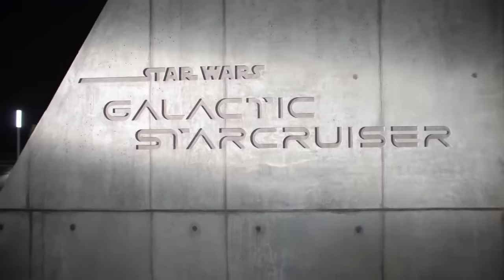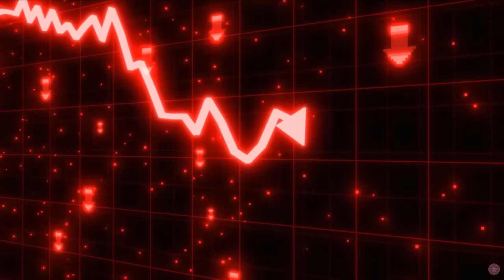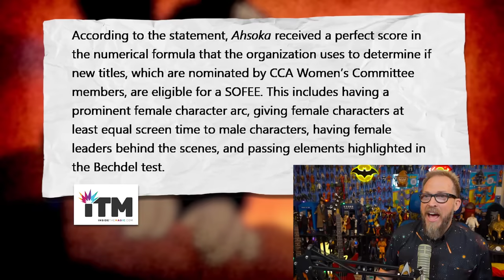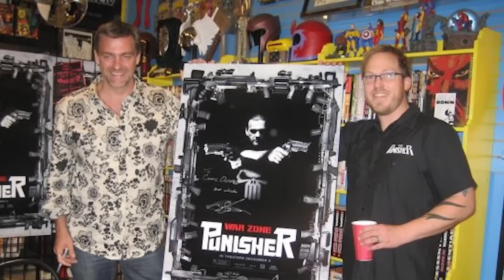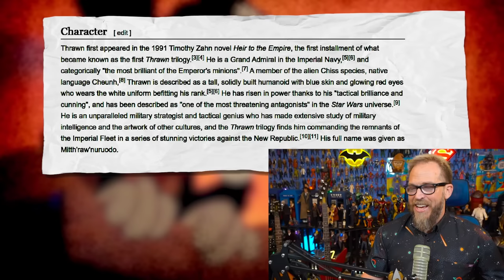Ahsoka Is a Massive FAILURE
Ahsoka is EVERYTHING wrong with Disney Star Wars. A show about boring women in space getting lost.

FNT T-Shirt!